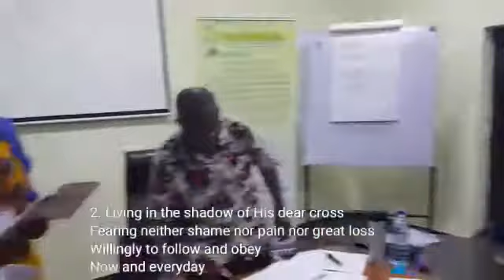WALKING IN THE FOOTSTEPS OF THE MASTER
A song of disciples expressing our commitment to follow Jesus